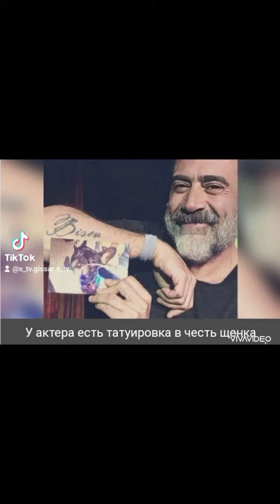Джеффри Дин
Имя: Джеффри Дин Морган (Jeffrey Dean Morgan) Кто такой: актер День рождения: 22 апреля 1966 (57 лет) Место рождения: г. Сиэтл, США Рост: 189 см Вес: 87 кг Семейное положение: в браке Знак Зодиака: Телец (характеристика) Восточный гороскоп: Лошадь Ссылки: